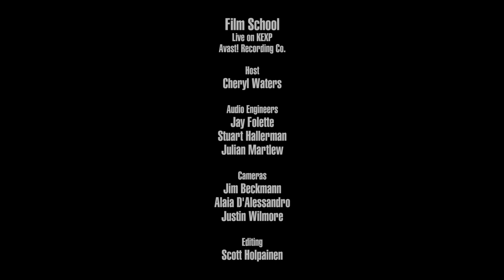Film School - Two in Sun (Live on KEXP)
presents Film School performing "Two In Sun" live at Avast! Recording Co.. Recorded November 17, 2018.

Host: Cheryl Waters
Audio Engineers: Jay Folette, Stuart Hallerman & Julian Martlew
Cameras: Jim Beckmann, Alaia D'Alessandro & Justin Wilmore
Editor: Scott Holpainen